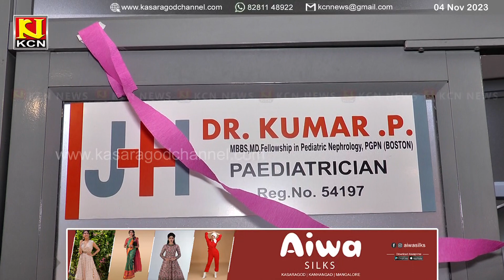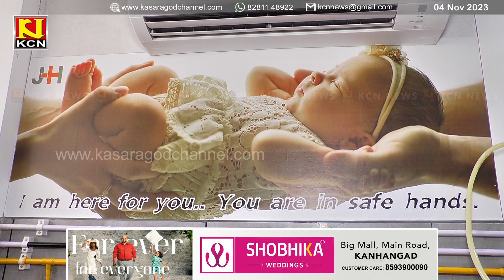KCN Kannada News 04 November 2023